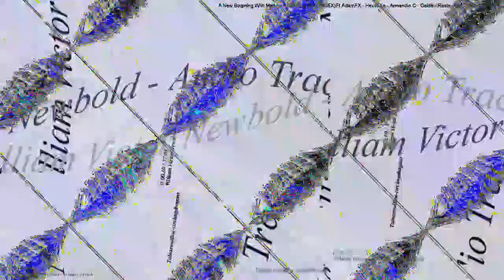[EPILEPSY WARNING] Movie 23 03 04 23h42m28s